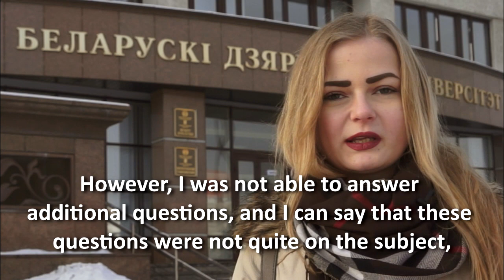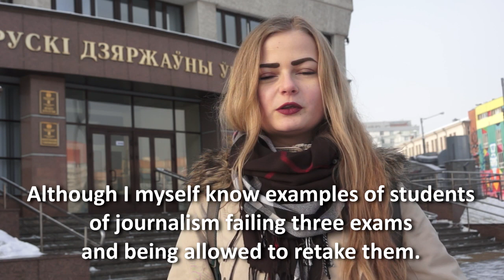Ганна Смілевіч: Гэта палітыка, а не самапіяр…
Адлічаная з БДУ кіраўніца “Моладзі БНФ” Ганна Смілевіч распавяла, што не збіраецца з’язджаць за мяжу, а праз год зробіць спробу аднавіцца на факультэце журналістыкі Белдзяржуніверсітэта.